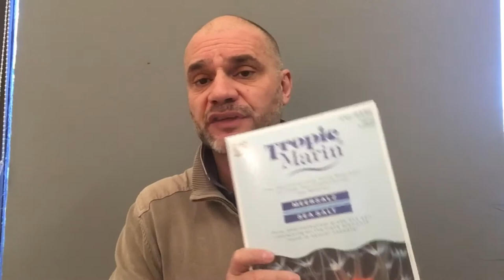Sel tropic marin par Fabrice ortin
Le sel tm est de retour en boutique , fan de recifal et de produits de qualité , contactez nous 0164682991 ou au comptoir